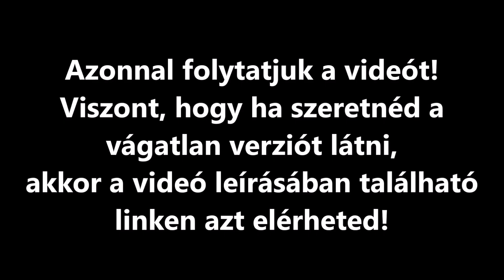JUJ DE ARANYOS KISKUTYA! - STARDEW VALLEY #3 [Vágott Verzió]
A "Stardew Valley" játék a "ConcernedApe" tulajdona.
"Stardew Valley" is the property of "ConcernedApe".

végigjátszás bemutató tutorial magyar magyarul szinkron szinkronos felirat feliratos felirattal kommentár kommentáros kommentárral magyarítás magyarosítás hungary subtitle gameplay game of the year edition first try series pc playstation full HD 720p 1080p 30fps 60fps steam epic games 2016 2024 indie single free download singleplayer multiplayer survival horror action rpg arpg jrpg hack and slash farming sims chill pelikan town Alex Elliott Harvey Sam Sebastian Shane Abigail Emily Haley Leah Maru Penny Caroline Clint Demetrius Dwarf Evelyn George Gus Jas Jodi Kent Krobus Leo Lewis Linus Marnie Pam Pierre Robin Sandy Vincent Willy Wizard Birdie Bouncer Gil Governor Grandpa Gunther Henchman Marlon Morris Mr. Qi Professor Snail